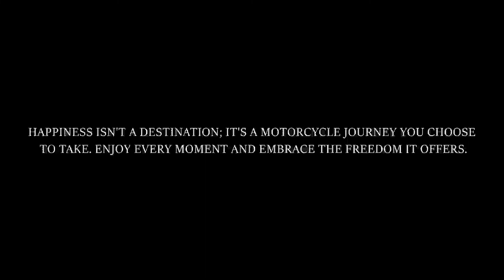PORT OF CONFRIDES - ALICANTE - SPAIN - ROADTRIP MOTORBIKE- DIRECTOR´S CUT - HOLIDAYS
Hello everyone. This video belongs to the tour of Spain on a motorcycle in stages. In 2023 we will visit Murcia and Valencia knowing incredible places. Will you stay and see them together??
This is one of the most legendary ports in the province since it is very busy with motorists and cyclists.

Hola a todos. Este video pertenece a la vuelta a España en moto por etapas. En 2023 recorremos Murcia y Valencia conociendo lugares increÍbles. Te quedas y los vemos juntos??
Este es uno de los puertos más míticos de la provincia ya que está muy transitado por motoristas y ciclistas.

FACEBOOK   MILOHMOTOVLOGS
LAS CHUCHES:
INTERCOMUNICADOR VNETPHONE V6
INTERCOM BT-S2
MANDO DISTANCIA BLUETTOTH
CÁMARA GITUPGIT2
SOPORTE MOVIL
MALETAS LATERALES
PUERTO USB
INTERMITENTES LEDS
Viajar en moto es una de las mejores sensaciones que podemos sentir en la vida. Recorrer carreteras, descubrir nuevos paisajes y lugares, sus gentes y gastronomía etc.. Improvisar y adaptarse cada día es todo una aventura.